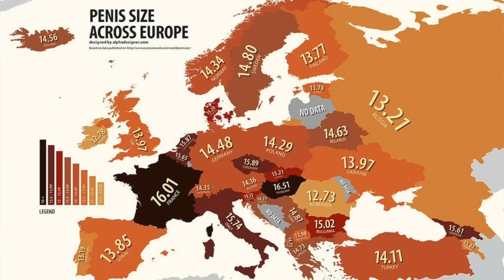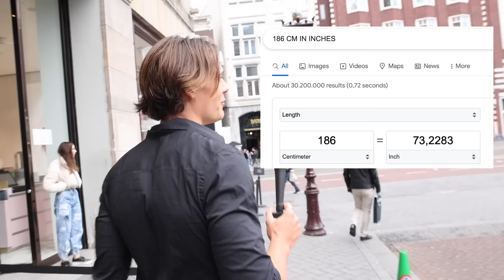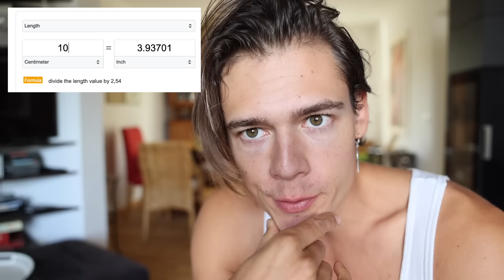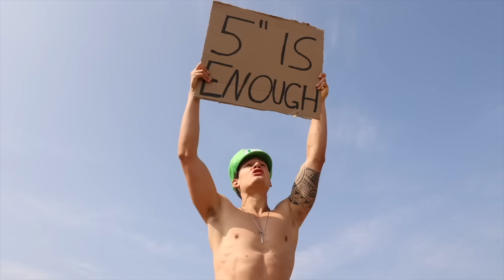How BIG are you?! 🍆 (Social Experiment)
Thanks Amsterdam for being so fun and open!! 🙏🏻 Life is more fun once you get out of your comfort zone! 😜

Instagram: @marioadrion @jeffkasser @rileyhersey (meathead)

Itsamee Mario!
More than just a model...